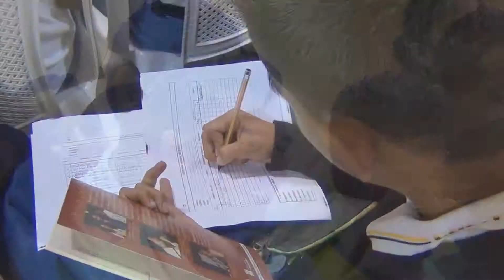Jóvenes estudiantes de colegios locales, asistieron a de talleres educativos ;;;;;;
La Secretaría Nacional de Gestión de la Política (SNGP) en Coordinación con el GAD Municipal presidido por el alcalde Patricio Urrutia,  socializaron el Proyecto  “Proceso de Articulación de los Jóvenes para su participación Política en el Ecuador” que tiene como objetivo garantizar los espacios para la participación política, diferentes alumnos de distintas Instituciones Educativas, estuvieron presentes en el auditórium de radio Cristal para ser partícipes de talleres educativos, enseñanzas y opiniones de políticas modernas.